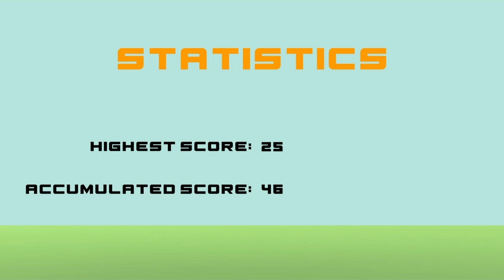All Mighty Tower = durchgezockt (deutsch/german) Let’s Play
Turm bauen und Platin als Lohn bekommen!